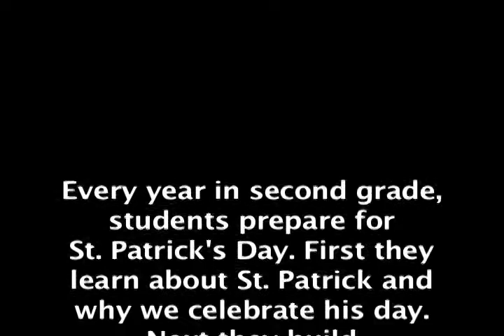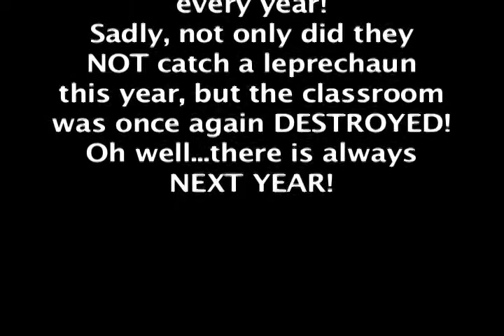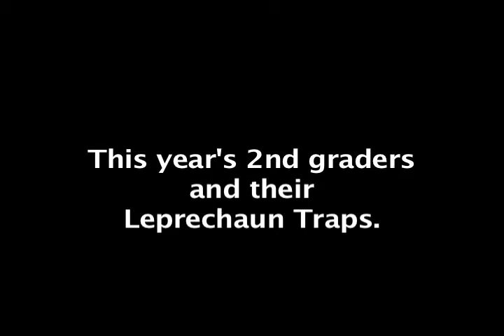StPats13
Ms. Windhorst's 2nd Graders Celebrate St. Patrick's Day St. Andrew School Bridgeport CT 2013